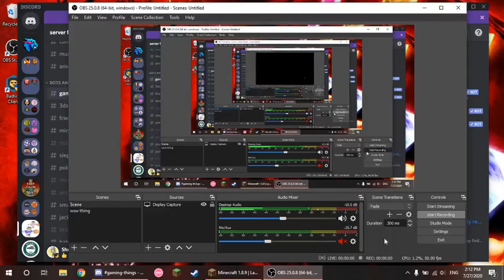THE FINAL PUSH TO GOLD PRESTIGE [Bedwars]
I DID IT I'M FINALLY A COOL KID OMG THIS TOOK FOREVER
thanks to ii whatever for ditching that last game